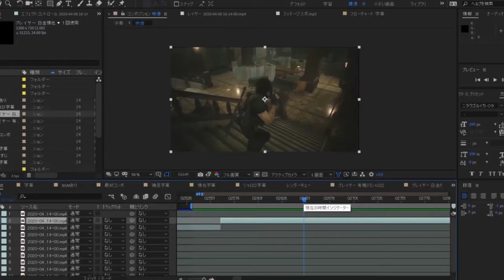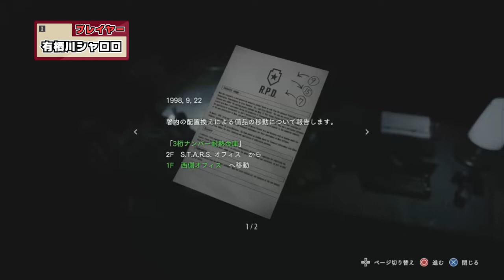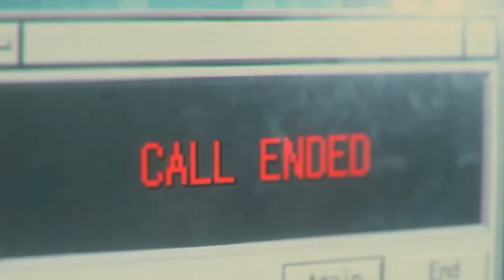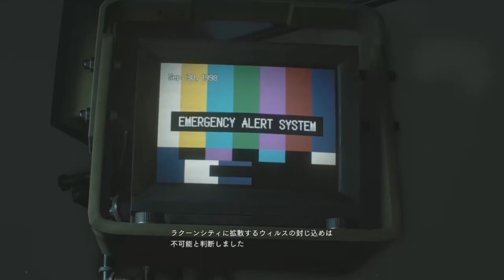【バイオハザードRE:3】グレラン、やっぱりお前が必要だ。#4【VTuber】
ハンドガンで余裕、そう思っていた時期が私にもありました。
ゲーム実況のリクエストがありましたらコメント欄にお書きください。
(編集:有栖川シャロロ)